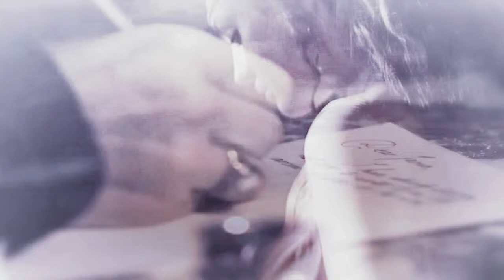[Taboo/Da Vinci's Demons] James Delaney & Lucrezia Donati - Breathe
Hey everyone!!! I'm back!!! ;D So...where do I start about this video? I recently watched the TV series Taboo (I loved it!!!) and now I need to ship James Delaney with someone who isn't Zilpha (she's so unsympathetic :S) or Lorna (because I don't see their beautiful relationship as romantic) and then I thought about this crossover with Lucrezia Donati of Da Vinci's Demons! :) I don't know, I think they're very "compatible", I really like them together!!! ^^ So let me know what do you think!! Bye bye